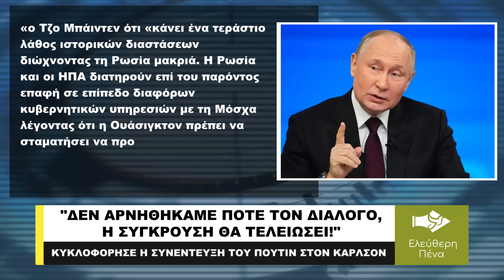«ΔΕΝ ΑΡΝΗΘΗΚΑΜΕ ΠΟΤΕ ΤΟΝ ΔΙΑΛΟΓΟ, Η ΣΥΓΚΡΟΥΣΗ ΑΡΓΑ Ή ΓΡΗΓΟΡΑ ΘΑ ΤΕΛΕΙΩΣΕΙ»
H Μόσχα είναι ανοιχτή στο να κάνει συνομιλίες με την Ουκρανία ενώ είναι πεπεισμένη ότι η σύγκρουση αργά ή γρήγορα θα τελειώσει και θα επέλθει ειρήνη». Τα λόγια αυτά ανήκουν στον Βλαντιμίρ Πούτιν και ειπώθηκαν κατά τη διάρκεια συνέντευξης με τον Αμερικανό δημοσιογράφο Tucker Carlson. Τόνισε μάλιστα ότι οι σχέσεις μεταξύ των δυο χωρών θα αποκατασταθούν.